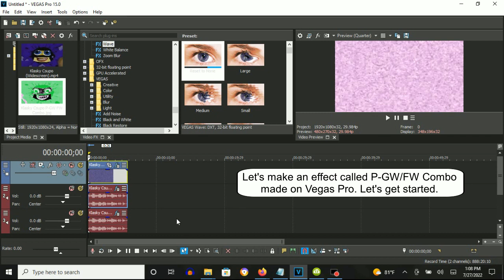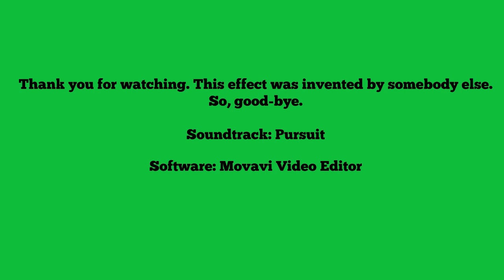How To Make P-GW/FW Combo On Vegas Pro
How To Make P-GW/FW Combo:

(VideoFX)

1st: Gradient Map - P-GW/FW Combo

0; R:   0, G:  214, B:  40, A: 255
1; R: 255, G:  217, B: 255, A: 255
2; R:   0, G:    0, B:   0, A: 255
3; R: 255, G:  255, B: 255, A: 255

2nd: Wave - Reset To None to P-GW/FW Combo

Second Keyframe: P-GW/FW Combo

(AudioFX)

First Keyframe:

1st: ExpressFX Delay - [Sys] Robot
2nd: Volume - Volume: 6.021
3rd: Orange Vocoder - DEFAULT
4th: Pitch Shift - Five Semitones Up (A17)

Second Keyframe:

1st: ExpressFX Delay - [Sys] Robot
2nd: Volume - Volume: 6.021
3rd: Orange Vocoder - DEFAULT
4th: Pitch Shift - Twelve Semitones Up (A17)

How To Make a P-GW/FW Combo on VEGAS Pro 17.0
80 views